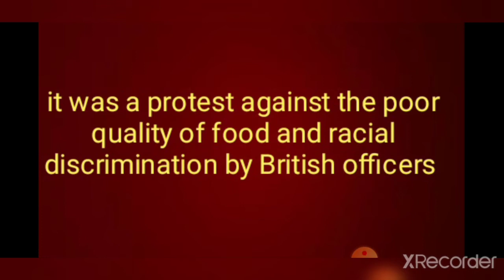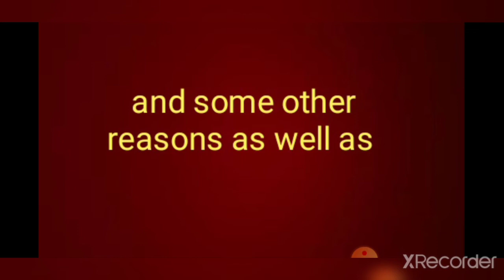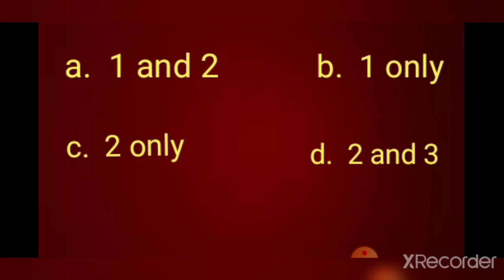civil services daily dose -- Royal Indian Navy Mutiny